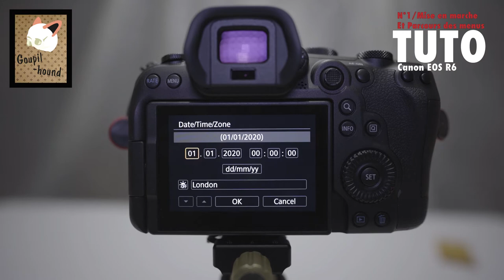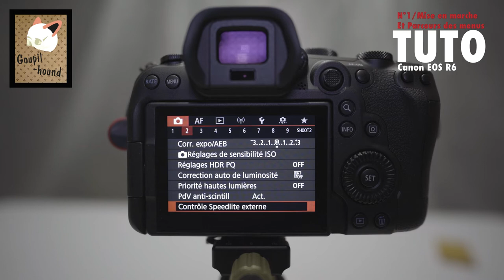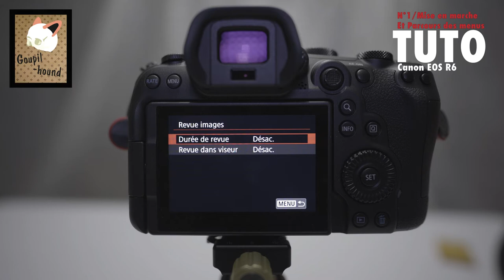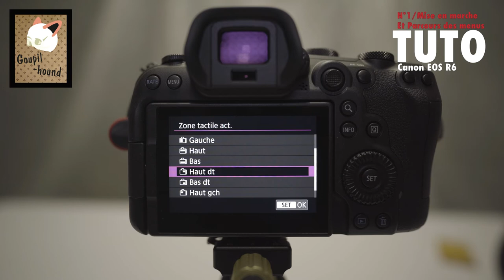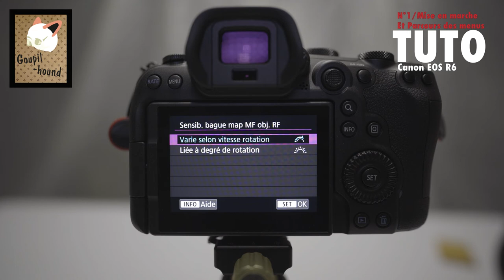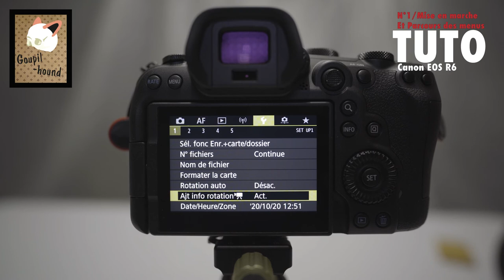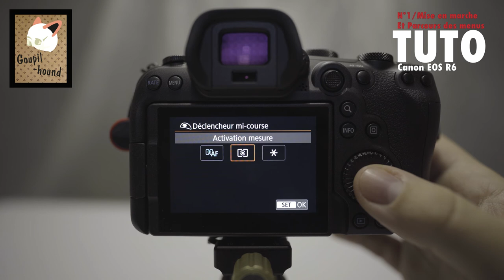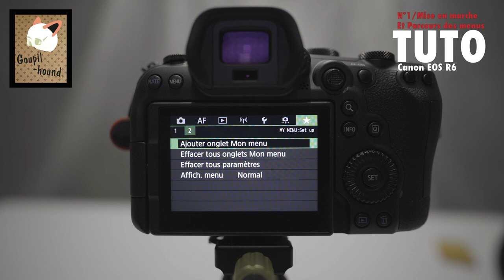TUTO Canon EOS R6 / N°1 / Découverte des menus et du mapping des boutons